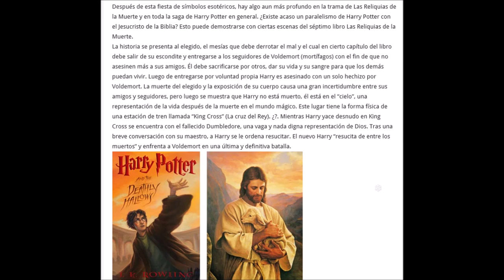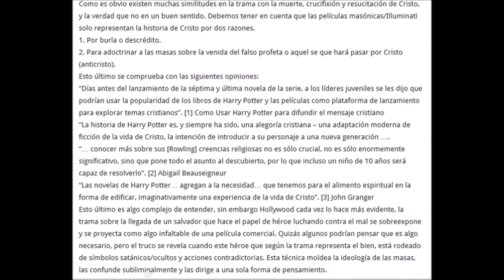Harry Potter es el Mesías || Simbología Harry Potter, parte VI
Esta semana traemos una nueva entrega de la interpretación que Radio Católica hace de la Harry Potter. Creo que encaramos ya la recta final, porque la cosa se pone interesante: Harry Potter es una nueva adaptación del mito mesiánico. Ahí es nada.